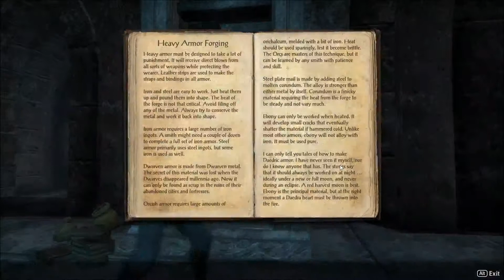Elder Scrolls Online- Bloodthorn Plot EPS 2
This is the second part of four on the quest of the Bloodthorn Plot. Not a lot of fighting in this quest as of yet but the plot thickens for sure.